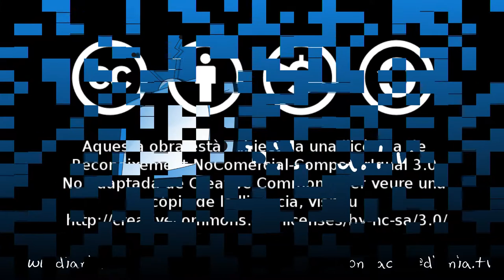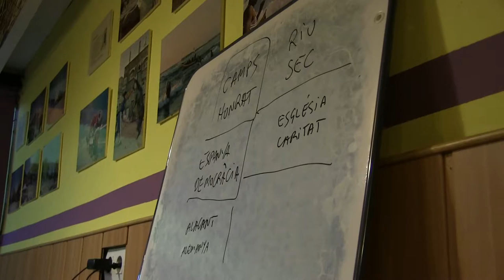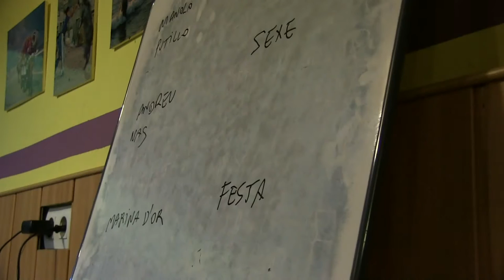Sopar d'Hivern al Casal Popular Tio Cuc d'Alacant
Diània.tv apleguem a les terres del Sud per a donar la benvinguda a l'Hivern. El Solstici d'Hivern el vivim fora del país de les muntanyes acompanyats de les gents del Sud, amb el Cant de Glosa i el grup El Diluvi per amenitzar la festa.